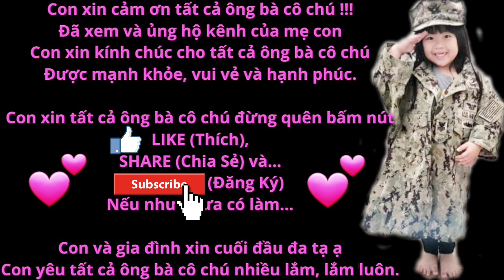Khuya, lỡ bỏ hẹn chị ThúyNga. 2 VC được ăn ở quán trước khi ngày KHAI TRƯƠNG. Vợ ăn của quý trước.